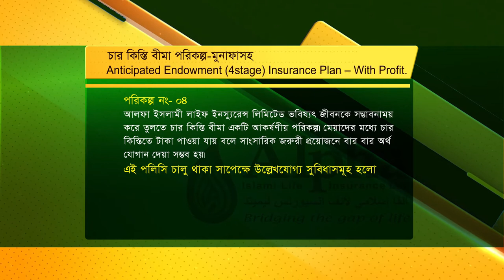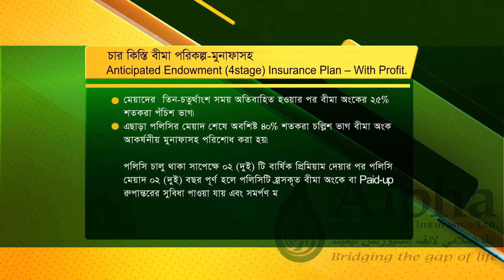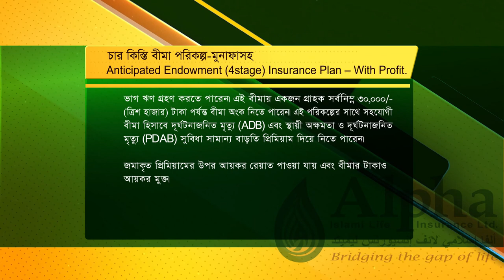চার কিস্তি বীমা পরিকল্প-মুনাফাসহ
Alpha Product 04